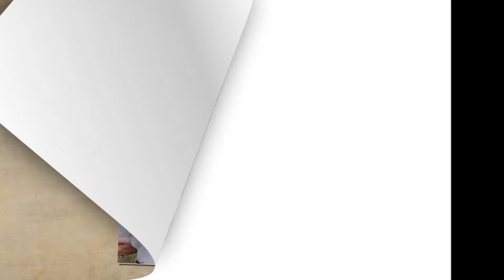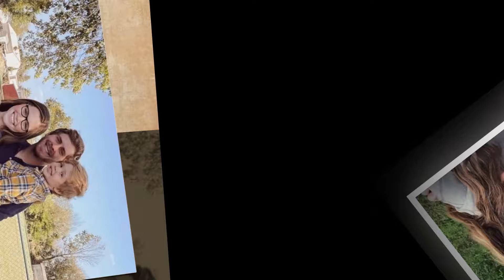Big Shocking! OMG Update! Joy-Anna Duggar Drops Breaking News! It will shock you!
joy-annaduggar

Joy-Anna (Duggar) Forsyth is the ninth of Jim Bob and Michelle Duggar's nineteen children. She is married to Austin Forsyth; they have three children, Gideon, Evelyn, and Gunner. They also had a stillborn daughter, Annabell.

14 Children and Pregnant Again!, Raising 16 Children, 16 Children and Moving In, On the Road with 16 Children, Duggars' Big Family Album, 19 Kids and Counting, Counting On, United Bates of America.